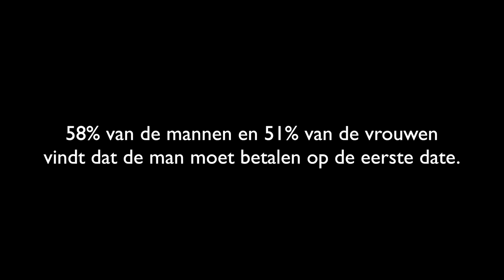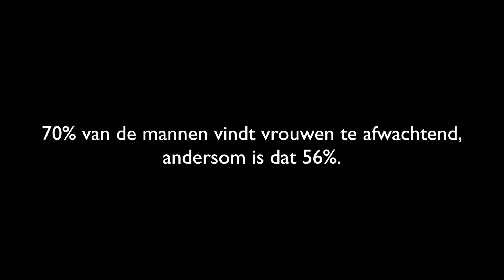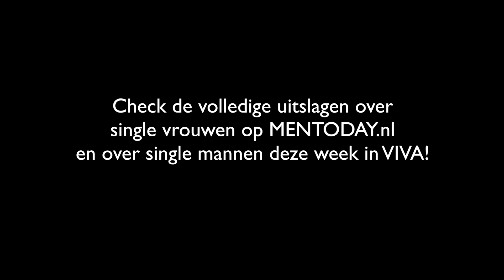TOM vs MIES - Episode 1: Het Singles Onderzoek